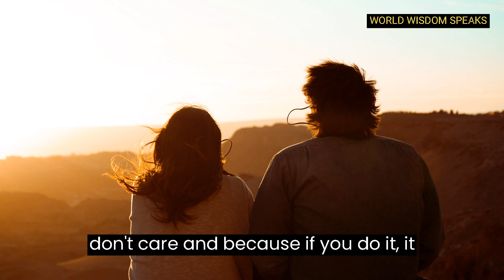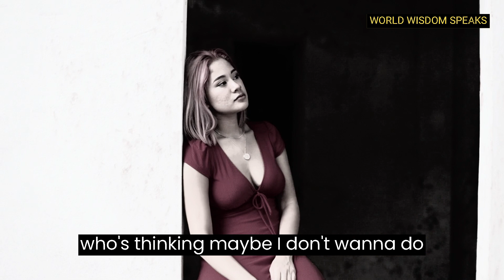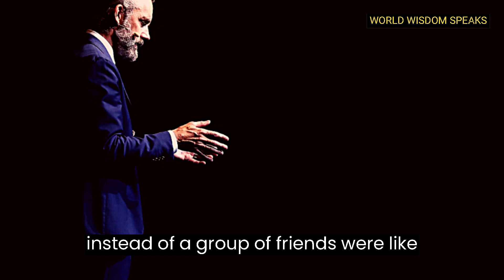The Terrible TRUTH About Casual S*x | Jordan Peterson | Is Casual Dating Bad?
Clinical psychologist Jordan Peterson talks about the dangers of hookup culture and how that affects young men and women, how it brings loneliness, lack of affection, and it's destroying their mental health. Jordan Peterson answers the question "is casual dating bad?"

This clip is originally from The Mikala Peterson Podcast, go check her out!